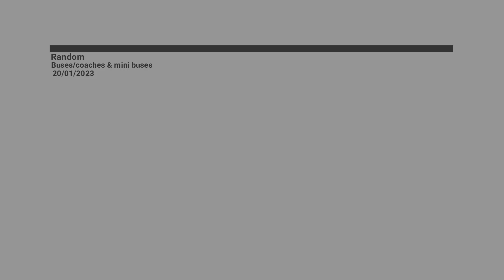Random buses/coaches & mini buses 20/01/2023